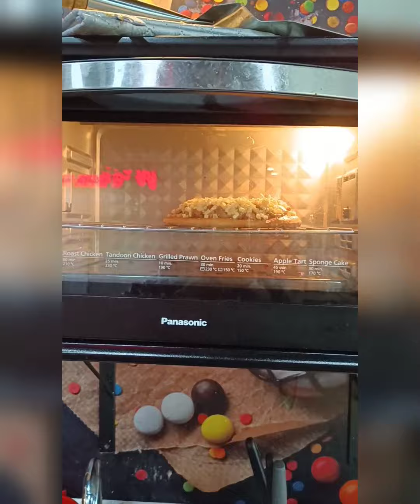Full House PIZZA Make#PIZZA#viral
Full House PIZZA#PIZZA Make#viral

pizza kayse banaye full proses,